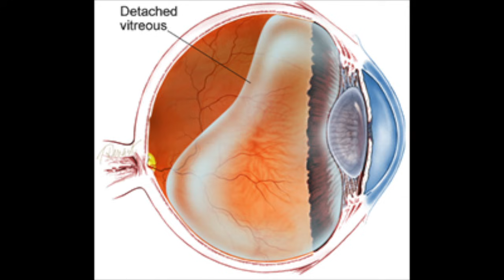Flashing Lights and Floaters… Am I Going Blind? | When To See Your Eye Doctor!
Flashing lights and floaters in your vision? Are you worried that you might be going blind… or crazy? In this video, we talk about flashes and floaters including causes, treatments, and when to see your eye doctor.

TIMESTAMPS
00:00 Introduction
00:19 What Are Floaters?
00:52 Vitreous Detachment
01:33 When To See Your Eye Doctor
02:38 Treatment For Floaters

Favorite Eye Care Products:

NEW preservative-free artificial tear (in a bottle!)
Preservative-free allergy drop